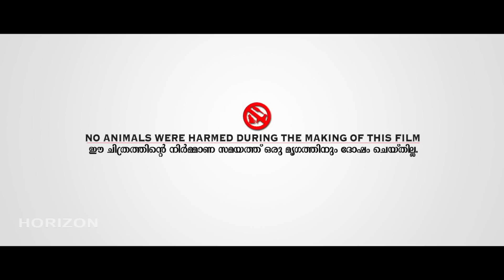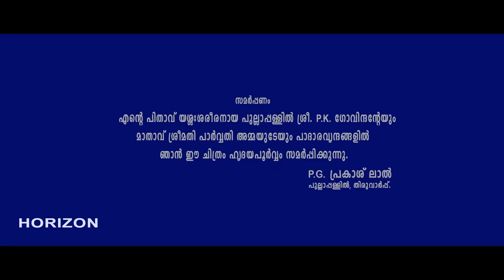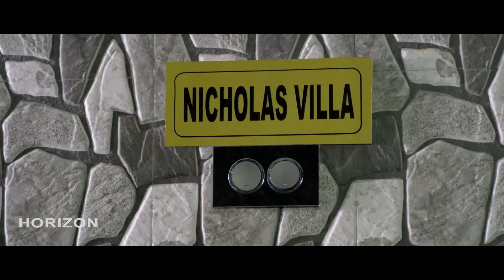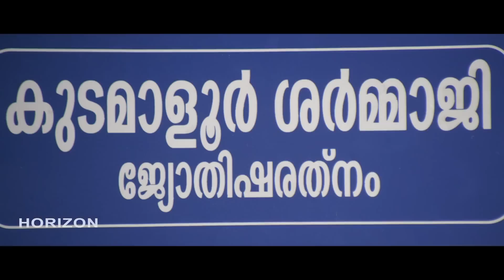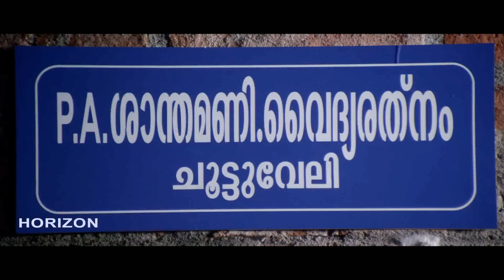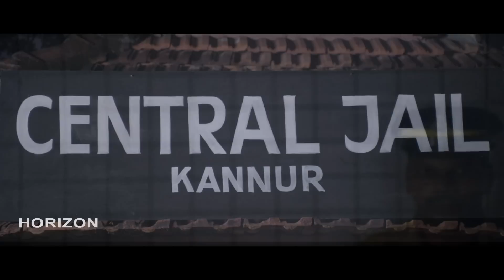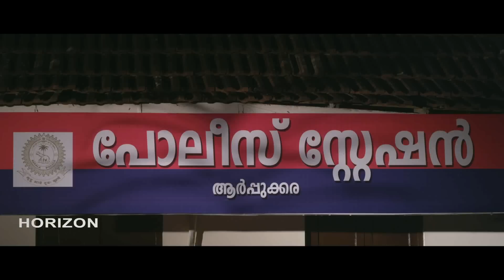ILLAM| Malayalam Superhit Action Movie 2023 | New Malayalam Full Movie HD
Malayalam Superhit Action Movie ILLAM
Starring : Padmarajan Rtheesh | Aliya | Jayan Cherthala | Ambika Mohan
Narayanan kutty others | Produced by : P.G.Prakashlal Direction : Prasad Alacheril |